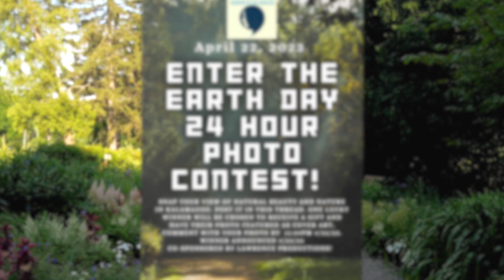Humans of Kalamazoo - 2023 Earth Day Video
We did a collab with Humans of Kalamazoo to create this video for their 2023 Earth Day photo contest!

We LOVE nature videography and it was fun to compile our years worth of Pure Michigan beauty shots for a community cause.